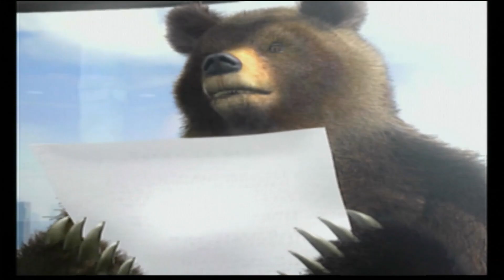TEKKEN 5 KUMA Story Battle Playthrough